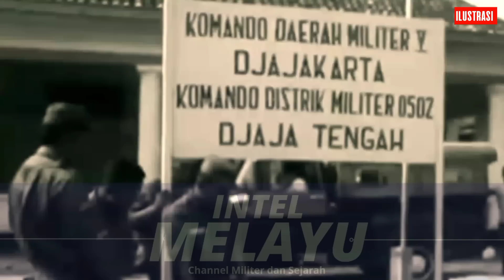Pasca G30S PKI Gubernur Jabar dan Panglima Siliwangi Ditegur Bung Karno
Kenapa di Jawa Barat (Jabar) tidak terjadi pembantaian pasca peristiwa G30S PKI? Ternyata ini penyebabnya. Seperti diketahui, pasca peristiwa G30S PKI yang diawali dengan penculikan dan pembunuhan enam jenderal pimpinan teras Angkatan Darat yang diikuti operasi penumpasan terhadap komplotan Gerakan 30 September, terjadi aksi saling bunuh di beberapa daerah, terutama di Jateng, Jatim dan Bali.

Terjadi pembantaian di mana-mana. Disebut, korban pembantaian paling banyak adalah pendukung dan simpatisan PKI, partai berhaluan komunis yang  diyakini jadi dalang peristiwa G30S. Namun menariknya di Jabar, pembantaian relatif tidak terjadi dengan massif. Mengapa begitu?

Mengutip artikel berjudul," Tatar Sunda Digoncang Konflik Sosial Politik," yang ditulis sejarawan Unpad Nina Herlina yang dimuat dalam buku," Malam Bencana 1965 Dalam Belitan Krisis Nasional Bagian II Konflik Lokal," setelah meletusnya G30S PKI yang diikuti oleh operasi penumpasan yang dilancarkan Angkatan Darat, Panglima Kodam Siliwangi Jenderal Ibrahim Adjie dengan cepat mengambil langkah-langkah.

Ia  mengeluarkan surat keputusan atas usul Gubernur Mashudi bahwa PKI di Jawa Barat sudah bubar. Ketika itu, Mashudi mengatakan, pimpinan PKI di Jawa Barat menyadari bahaya yang mengancam mereka, yaitu kalau-kalau terjadi tindakan penghakiman yang dilakukan rakyat seperti yang terjadi di Jawa Tengah dan Jawa Timur sehingga mereka membubarkan diri.

Menurut Nina Herlina, tindakan Mashudi dan Ibrahim Adjie ternyata membuat Bung Karno bertanya ketika keduanya dipanggil ke Istana Bogor.

"Adjie dan Mashudi hak siapa untuk membubarkan PKI?” tanya Presiden Soekarno.

Keduanya menjawab, itu adalah hak Presiden. Tapi Mashudi setelah itu yang balik bertanya kepada Bung Karno.

"Apakah Bung Karno menghendaki keadaan seperti di Jateng dan Jatim, rakyat menjadi hakim sendiri dengan korban begitu banyak. Kalau di Jawa Barat sampai terjadi mungkin akan lebih buruk lagi karena mantan anggota DI/TII yang baru pulang kampung tahun 1962 bisa jadi akan bertindak lain dan keadaan akan menjadi tidak terkendali,"begitu yang dikatakan Mashudi.

Akhirnya setelah mendengar perkataan Mashudi,  Bung Karno tidak berkomentar lagi, karena ia sudah mendapat informasi dari Soebandrio tentang apa yang terjadi di Jateng dan Jatim.

"Ibrahim Adjie dan Mashudi berpikir bahwa kalau saja Bung Karno mau membubarkan PKI waktu itu, maka pembersihan tanpa proses pengadilan itu akan terhenti dan campur tangan luar negeri baik dari Barat maupun Timur akan terkendali," tulis Nina Herlina dalam artikel yang dimuat dalam buku,"Malam Bencana 1965 Dalam Belitan Krisis Nasional Bagian II Konflik Lokal."

Menurut Nina Herlina, ketika di Jawa Tengah dan Jawa Timur berjatuhan ribuan korban akibat tindakan main hakim sendiri yang dilakukan masyarakat, di Jawa Barat boleh dikatakan tidak ada hal seperti itu. Padahal pasca Pemilu 1955, PKI menjadi parpol kedua terbesar di Jawa Barat setelah Masyumi.